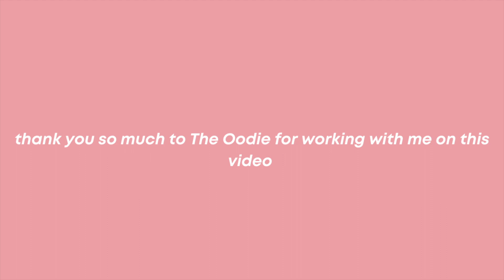Decorating The Christmas Tree + The Oodie Review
"ALEXISL30" for $30 OFF your Oodie!

Hey loves!

✿✰Say "Hi" 👋  to me on Instagram, I would love to be friends there too ✿✰

AL
XOXO